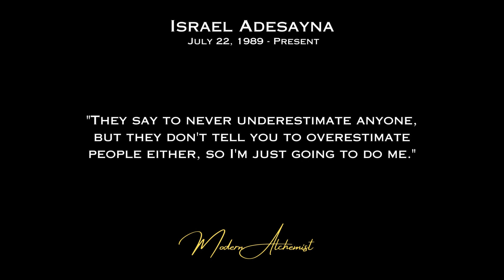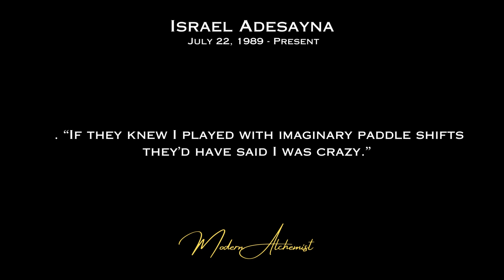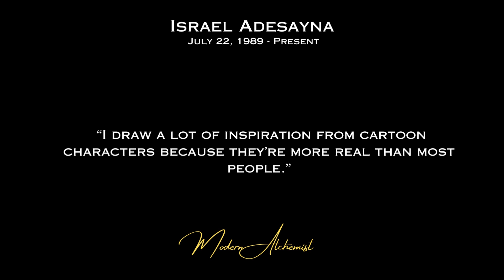The Mind of a Champion: Unleashing Israel Adesanya's Most Inspirational Quotes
Looking for some inspiration to help you reach your goals? Look no further than Israel Adesanya, the undefeated UFC middleweight champion known for his incredible fighting skills and charismatic personality. In this video, we've collected Adesanya's most powerful and motivational quotes, giving you an inside look at the mind of a champion. From his thoughts on overcoming adversity to his insights on discipline and hard work, these quotes will inspire you to push past your limits and achieve your dreams. Don't miss out on this chance to learn from one of the greatest fighters of all time!